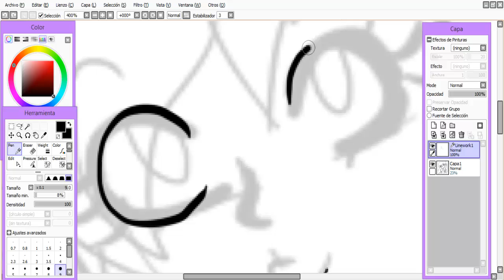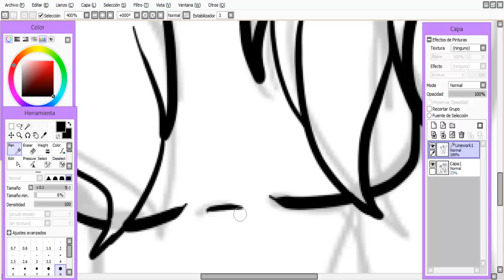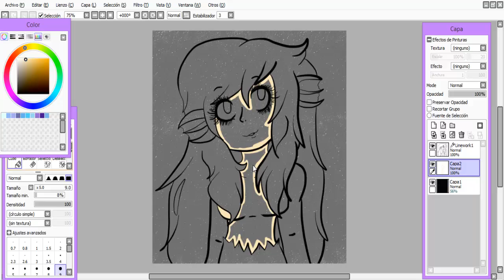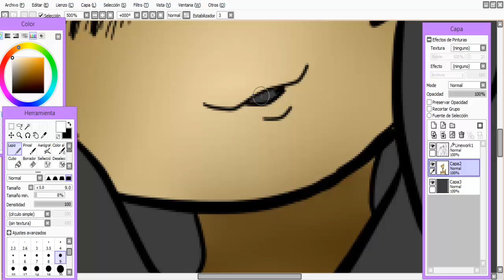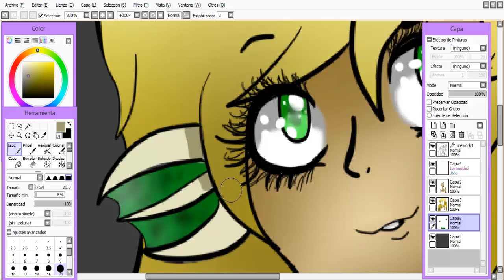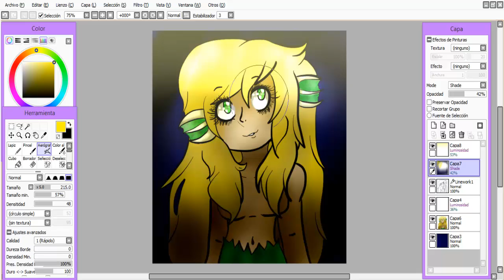Angel Sirena -SPEED PAINT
Dibujo para un Reto en un Amino :D